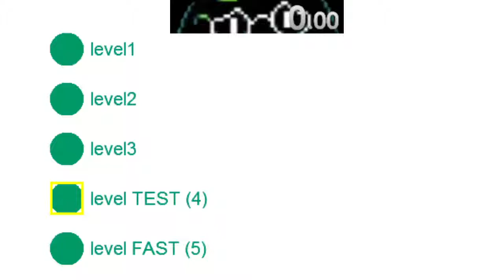Level 5 Max Score in 20.633 *WR*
meme category